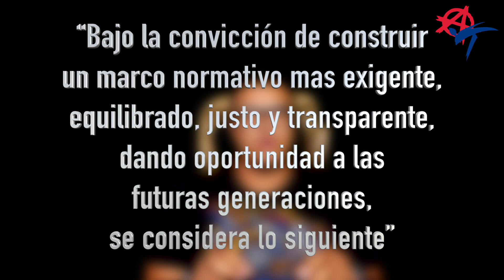Semanario del Fauno 185 - La ocurrencia final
Al menos podemos decir que ya tenemos proceso, pero también podemos decir sin temor a equivocarnos que el proceso fue derivado de una ocurrencia más.

👾 Bitcoin: bc1qpvennn3ljsq23smwc2tywj6t0m7rk7jf980lyu